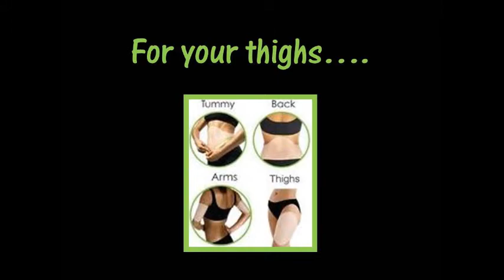The Ultimate Body Applicator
Tired of the Muffin Top? Tried diet after diet? Learn more about the Ultimate Body Applicator from It Works! Global Today!